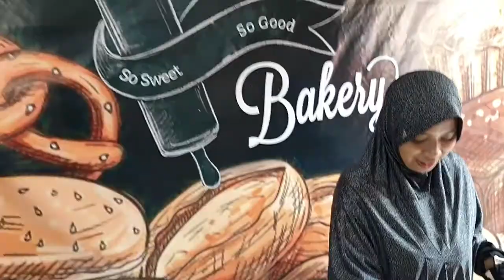Cara Mudah Membuat Puff Pastry Home Made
Terima Kasih...